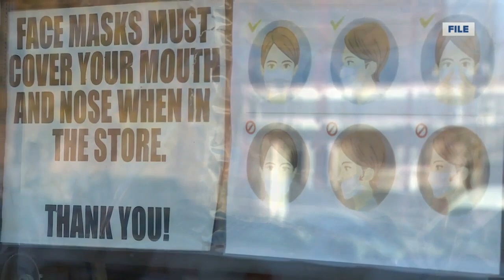Wisconsin Supreme Court to consider mask mandate challenge